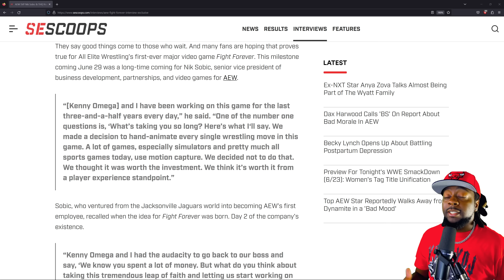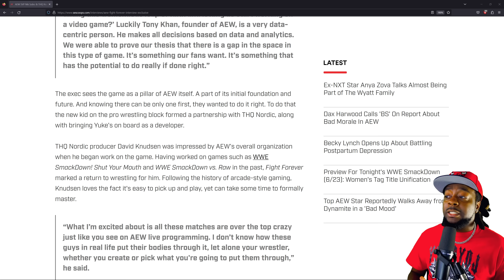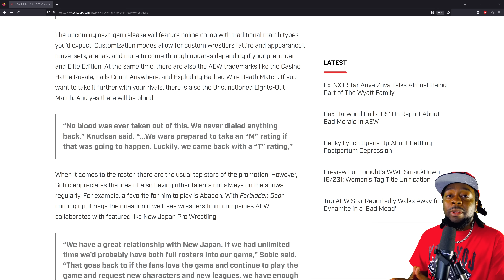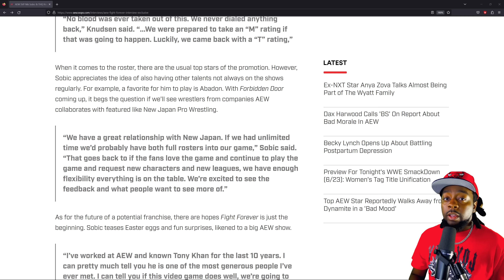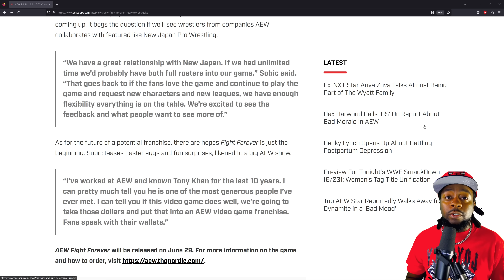AEW Fight Forever - AEW/THQ Confirm Interest in Forbidden Door DLC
AEW Fight Forever - AEW/THQ Confirm Forbidden Door DLC Possibility

Who would you like to see as DLC from other promotions?

Housekeeping
aew
fight
forever
wrestling
gamepass
videogames
Kenny
Bomb
WWE
WWE2k23
2k23
Roster
update